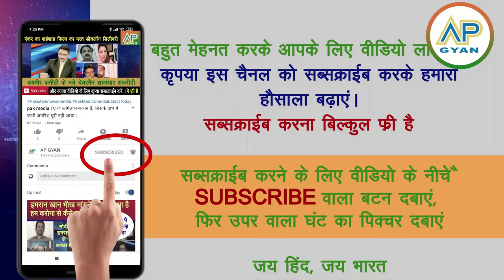Israel ke attack se Iran dahal utha dekh pakistani ke hosh ude | pak media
Israel ke kahar se Iran dahal utha dekh pakistani ke hosh ude  | pak media